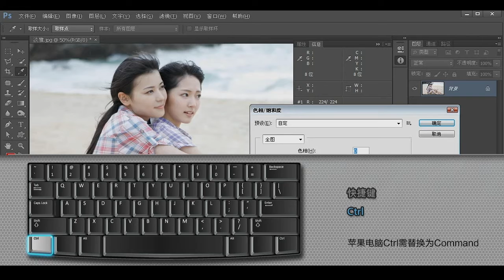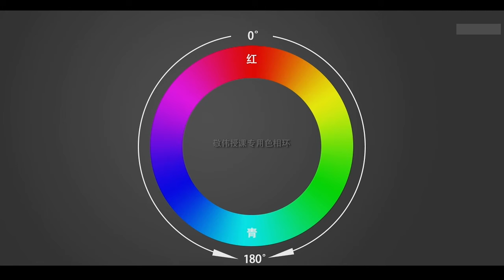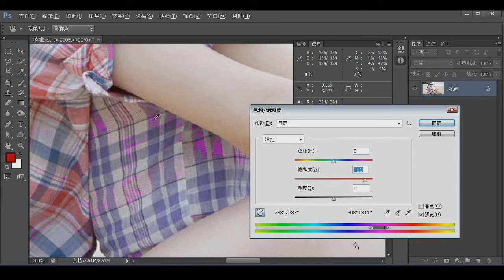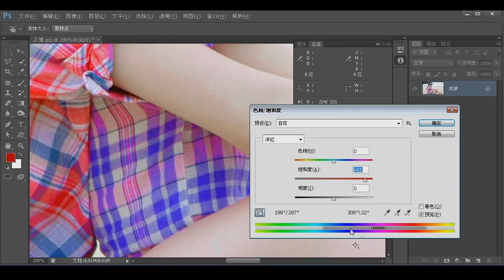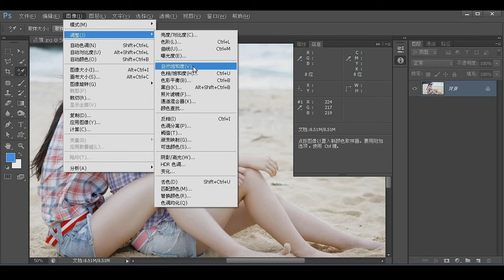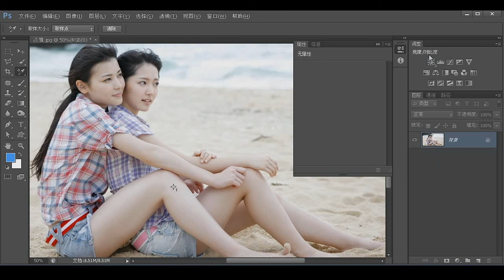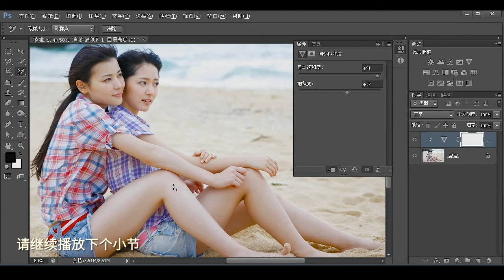101 B06课 色彩调整 B06 16 玩转饱和度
密码:89sm